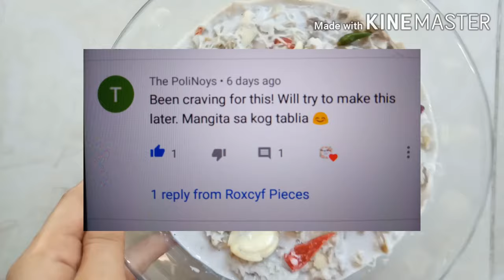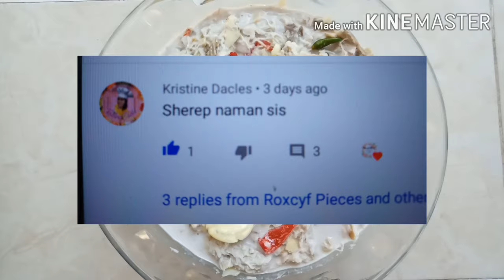BANANA BLOSSOM SALAD/PUSO NG SAGING SALAD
Ayon sa isang sikat na linya, "SAGING LANG ANG MAY PUSO" 😍😂

INGREDIENTS:
• Fresh Gata
• Banana Blossom
• Bell Pepper
• Ginger
• Onion
• Garlic
• Salt
• Magic Sarap Seasonings (optional)

PROCEDURE:
• Remove the outer/hard part until you get the soft or whiter blossom.
• Boil until soft.
• Remove excess water/residue
• Add to bowl for seasonings.
• Adjust the taste with salt.
• Ready to serve with rice

-If you're still reading this, Thank you and please know that I love and appreciate you!